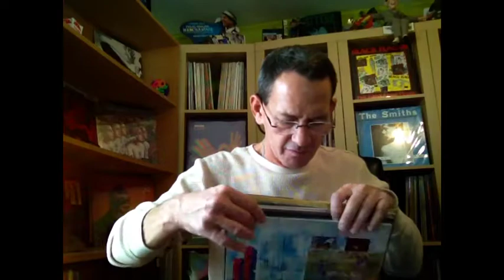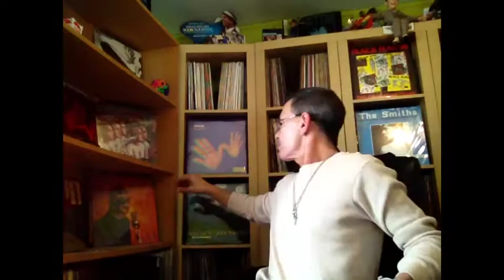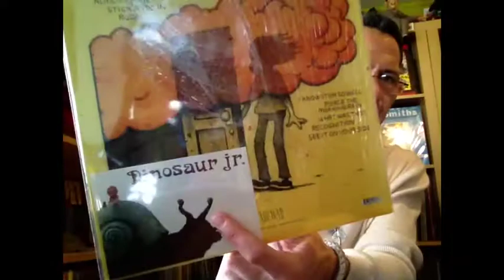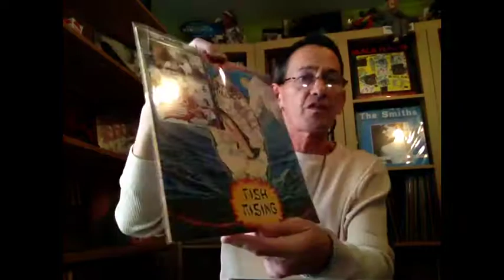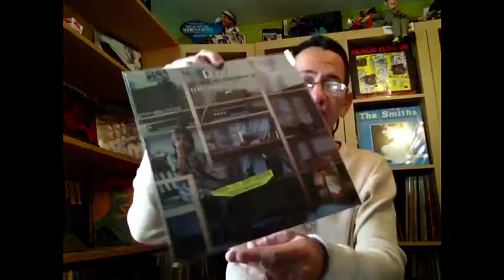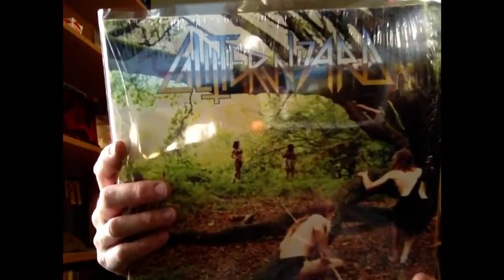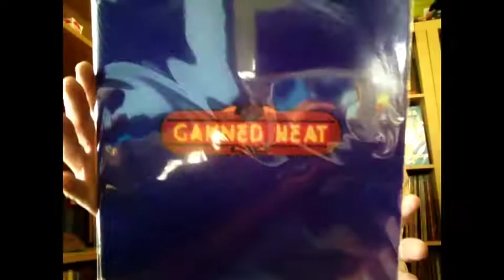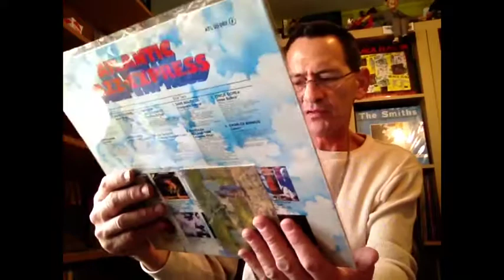Vinyl Record Update # 17, Fall 2013, Special VCLT + Shouts ~Enjoy VC~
PLEASE READ:
First off I would like to wish everyone a very Happy Thanksgiving !
I am going to try to get to some of the many contests that are going around. Please enjoy my new vinyl finds. If anyone has any questions, please comment or PM me.
Also I want to say "thank you" to all of my friends in this incredible community. Each and every one of you helps to make the VC the best group of people on the planet.

I congratulate T-Man {Travis}, Dan O))) {Dan Fury} and David {sequoiaflame} for reaching the 1000 mark.
I did a short 'late comment response' for Dan Fury too. Sorry I missed the contest Dan.

Special thank you's to:

Hubert {hu ko} from Germany One of the kindest guys in the VC. Thank you Hubert.

Mark {doctordeadwax} Another guy who is always thinking of something creative on his channel to spark up the VC's interest. Thank you Mark.

Again, to everyone in the VC, thanks for making this community such a pleasure to be a part of~
Rob/Boston